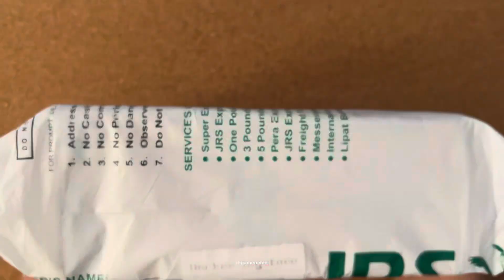Ep #48: 1980 Toyota Hilux Camping Diorama | Unboxing Episode